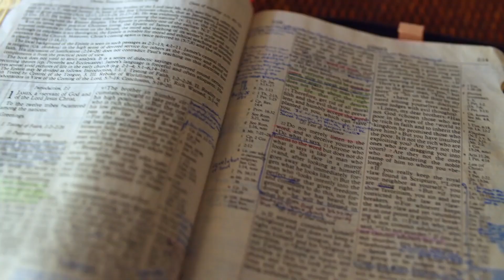Gott auf (m)einer Seite: Johannes 6:36-6:67